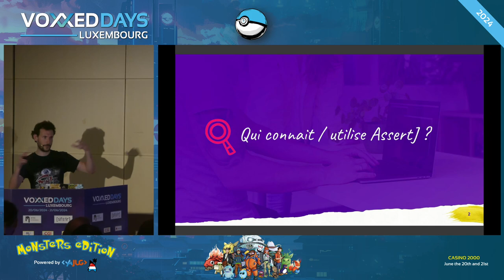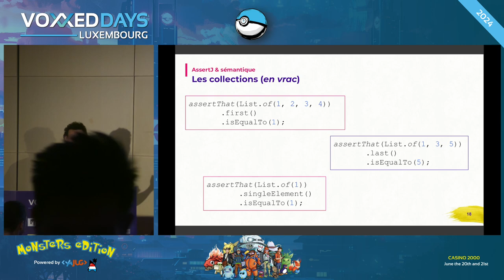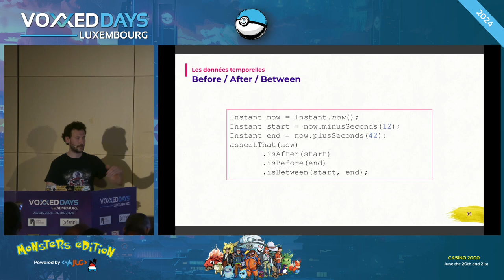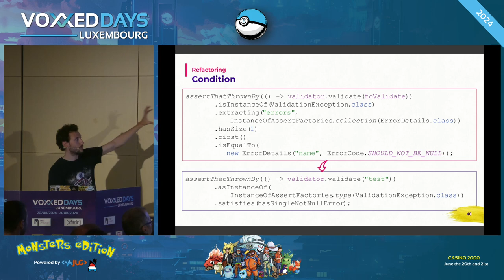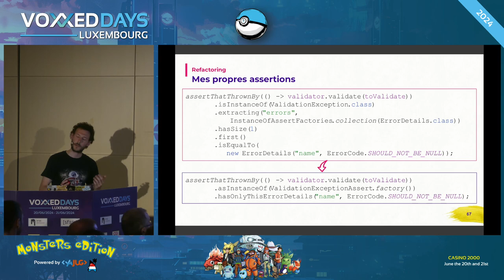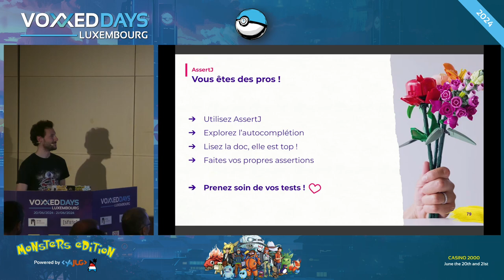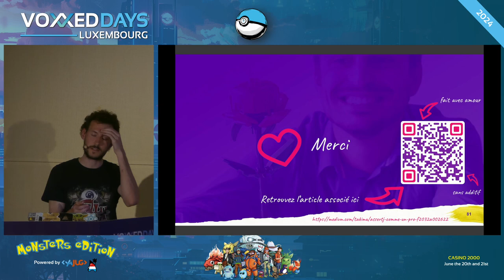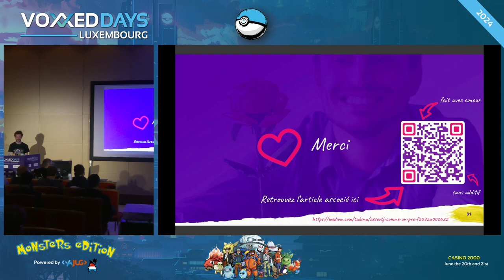AssertJ comme un pro (Thomas Fabre)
Room: Linux
Type: Lunch talk